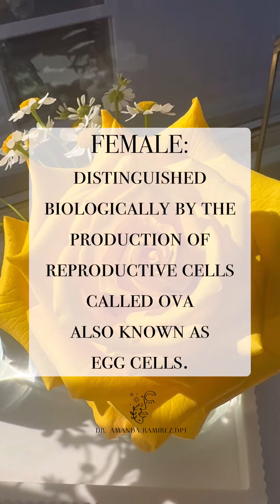WHAT IS A WOMAN? WHAT IS FEMININE?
WOMAN: Adult female human
FEMALE PERSON: A woman or a girl
FEMALE: Distinguished biologically by the production of reproductive cells called ova also known as egg cells.
FEMININE: that which is related to being female

Hello! I am Dr. Amanda Ramirez, DPT, Doctor of Physical Therapy specializing in orthopedics & pelvic health- within pelvic health, I focus on Restorative Reproductive Medicine. My work emphasizes all things breath, body & beauty, and I love facilitating conversations around fertility, femininity, performance & function.

Interested in access to my work which centers femininity, fertility, form & function?